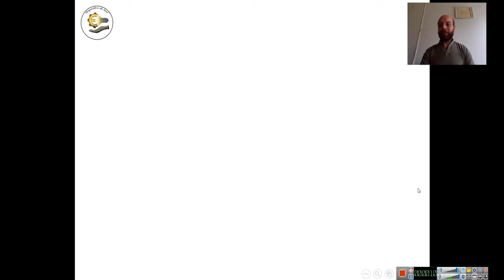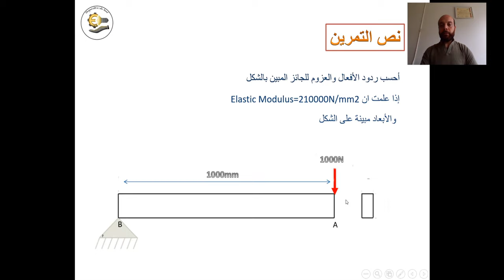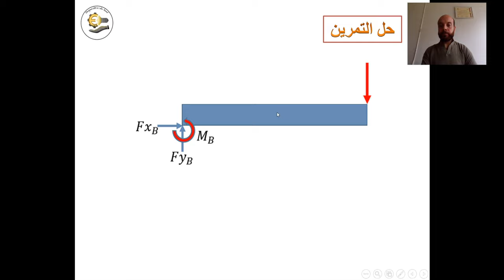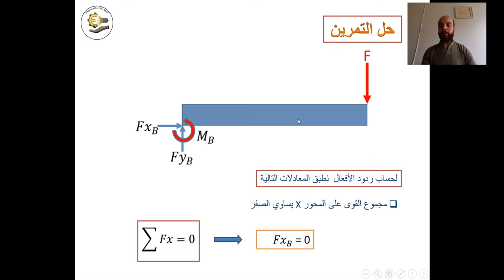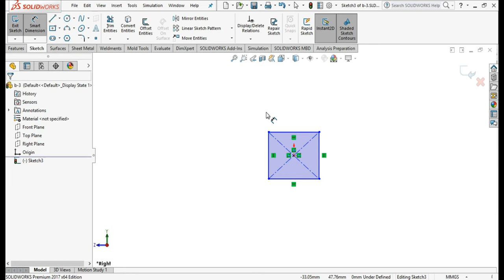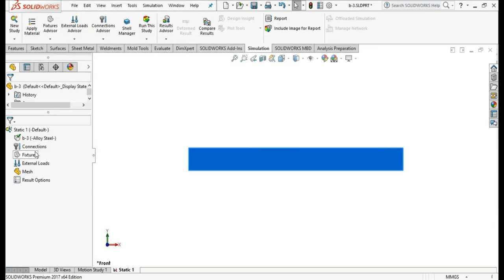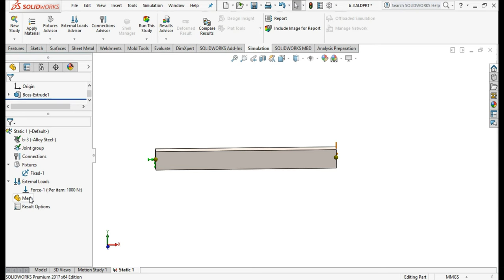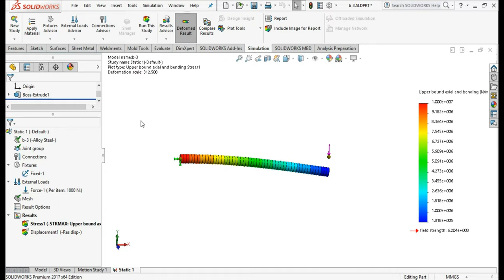#003 The Third lecture on the resistance of materials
Third lecture
The Engineering Encyclopedia offers its role in the field of resistance to materials, modeling and simulation on Solidworks programs With the engineer  Mohammad wardeh
And how to deal with finite element analysis (FEA) which is a simulation of any specific physical phenomenon using a digital technique called the finite element method (FEM).
therefore This course displays exercises to calculate reactions, calculate stresses, draw the plans of forces and moments, and obtain results in an analytical manner with the presentation of the necessary laws and tables.
Then we solve the exercise on the Solidworks program
(Simulation in SolidWorks—static study)
and We compared the results between the analytical method and the modeling method .
In the fourth lecture, we will present to you the third exercise, which is beam, fixed on both sides and exposed to a force in the middle. Then we calculate the reactions and the resulting moments.

ــــــــــــــــــــــــــــــــــــــــــــــــــــــــــــــ
ــــــــــــــــــــــــــــــــــــــــــــــــــــــــــــــ
ــــــــــــــــــــــــــــــــــــــــــــــــــــــــــــــ
Telgram:
ــــــــــــــــــــــــــــــــــــــــــــــــــــــــــــــ
ــــــــــــــــــــــــــــــــــــــــــــــــــــــــــــــ
ــــــــــــــــــــــــــــــــــــــــــــــــــــــــــــــ
ــــــــــــــــــــــــــــــــــــــــــــــــــــــــــــــ
ـــــــــــــــــــــــــــــــــــــــــــــــــــــــــــــ
ــــــــــــــــــــــــــــــــــــــــــــــــــــــــــــــ
ـــــــــــــــــــــــــــــــــــــــــــــــــــــــــ
ــــــــــــــــــــــــــــــــــــــــــــــــــــــــــ
Hashtags Engineering Encyclopedia
#ِEng_Abd_Alzem_Hamadeh